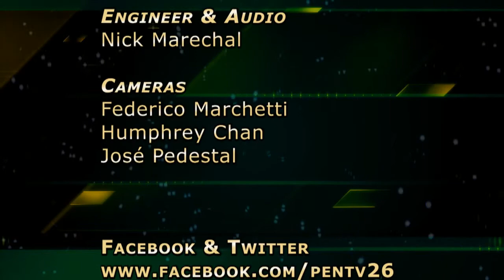The Game - Show 208 - Jackie Speier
At a time when public opinion of Congress is at an all-time low, Peninsula Congresswoman Jackie Speier remains the most popular political figure in the region. She's here as our guest. The Game is politics, the Game is on.
A former San Mateo County Supervisor, California Assembly member and State Senator, Jackie Speier was elected to the U.S. Congress in 2008, assuming the congressional seat held by her mentor, the late Leo Ryan. In Congress, she serves on the Oversight and Government Reform and the House Armed Services committees and is vice chair of the House Gun Violence Prevention Task Force.